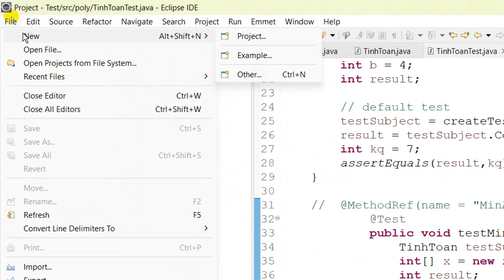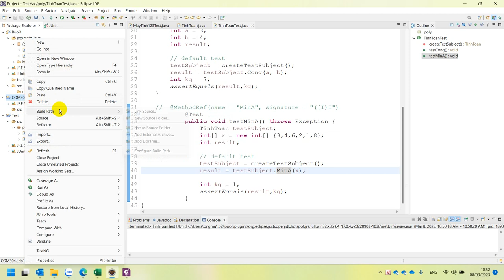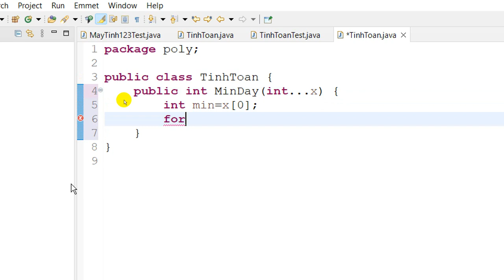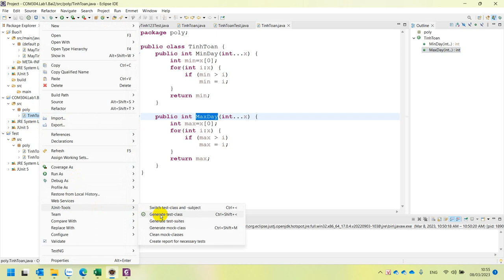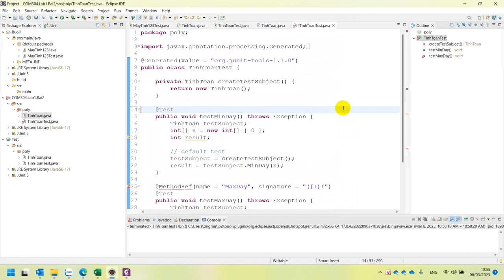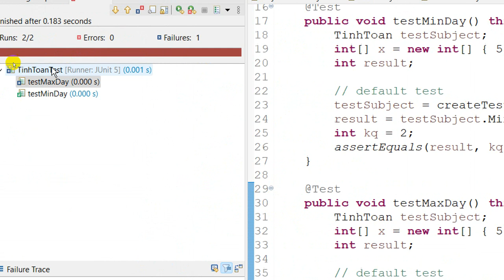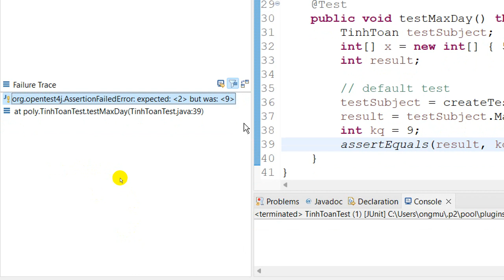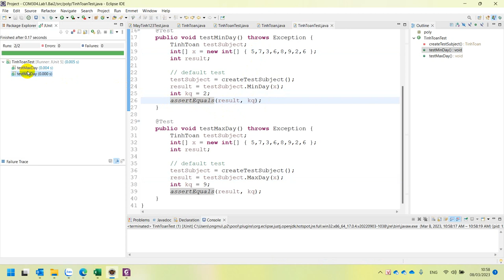SOF304 Tạo Project Automation Tìm Min Max Của Một Dãy Với JUnit Test